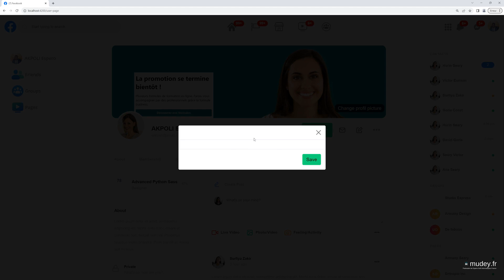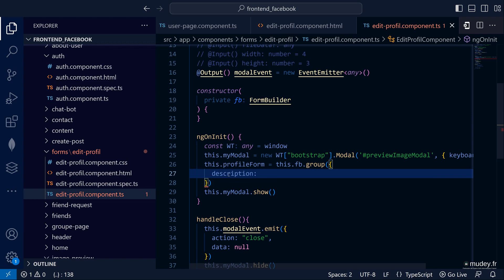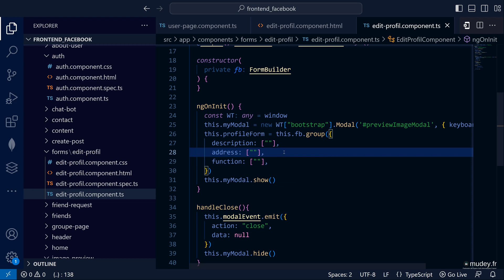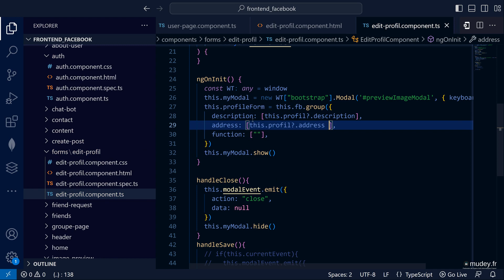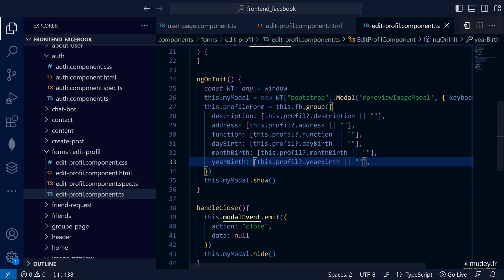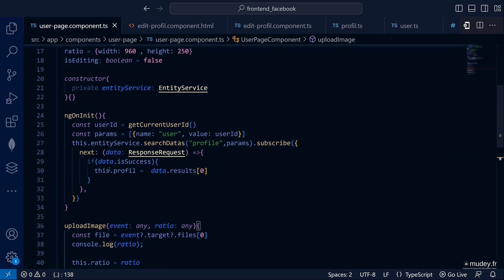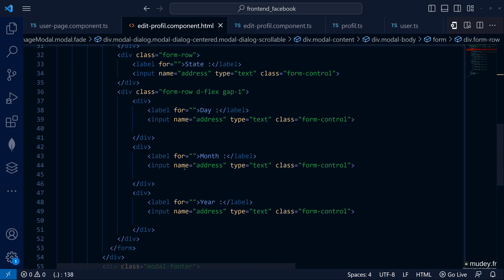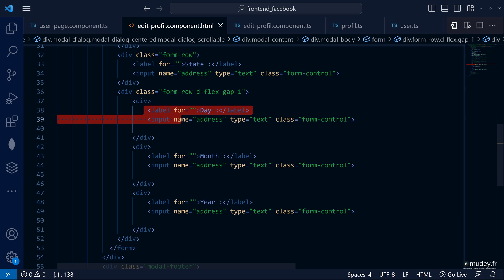Cours 34 Création du formulaire de gestion de profil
Nous avons le plaisir de vous annoncer le lancement de la formation "Clonez le réseau social Facebook avec le Framework Angular".